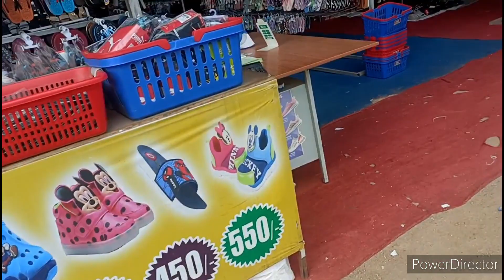కిరాక్ గా ఉన్నాయ్ ఒక్కసారి ఇక్కడకి వెళ్తే మళ్లీ రారు.వారానికి ఒకసారి మోడల్ మార్పు చేస్తారు.